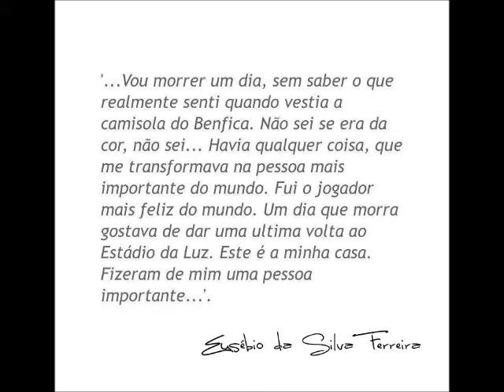ATÉ SEMPRE KING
Eusébio da Silva Ferreira, mais conhecido por Eusébio (Lourenço Marques, 25 de janeiro de 1942  — Lisboa, 5 de janeiro de 2014), foi um futebolista português, nascido em Moçambique.2 É considerado um dos melhores futebolistas de todos os tempos pela Federação Internacional de História e Estatísticas do Futebol (IFHHS), especialistas e fãs. Recebeu o epíteto de "Pantera Negra".

Eusébio ajudou a Seleção Nacional Portuguesa a alcançar o terceiro lugar no Campeonato do Mundo de 1966, sendo o maior marcador da competição (recebendo a Bota de Ouro), com nove golos (seis dos quais foram marcados em Goodison Park) e tendo recebido a Bola de Bronze. Ganhou a Bola de Ouro em 1965 e ficou em segundo lugar na atribuição da mesma em 1962 e 1966. Eusébio jogou pelo Sport Lisboa e Benfica 15 dos seus 22 anos como jogador de futebol, sendo associado principalmente ao clube português, e é o melhor marcador de sempre da equipa, com 638 golos em 614 partidas oficiais. No Benfica ganhou 11 Campeonatos Nacionais (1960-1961, 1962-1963, 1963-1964, 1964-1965, 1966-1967, 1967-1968, 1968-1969, 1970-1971, 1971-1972, 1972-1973 e 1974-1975), 5 Taças de Portugal (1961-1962, 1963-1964, 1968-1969, 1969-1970 e 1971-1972), 1 Taça dos Campeões Europeus (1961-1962) e ajudou a alcançar mais três finais da Taça dos Campeões Europeus (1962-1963, 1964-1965 e 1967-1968). Foi o maior marcador da Taça dos Campeões Europeus em 1965, 1966 e 1968. Ganhou ainda a Bola de Prata sete vezes (recorde nacional) em 1964, 1965, 1966, 1967, 1968, 1970 e 1973. Foi o primeiro jogador a ganhar a Bota de Ouro, em 1968, façanha que mais tarde repetiu em 1973.

Alcunhado de O Pantera Negra, A Pérola Negra ou O Rei em Portugal, Eusébio marcou 733 golos em 745 partidas oficiais na sua carreira. Era conhecido pela sua velocidade, técnica, atleticismo e pelo seu poderoso e preciso remate de pé direito, tornando-o num prolífico goleador e num dos melhores marcadores de livres de sempre. É considerado o melhor futebolista de sempre do Benfica e de Portugal e um dos primeiros avançados de classe mundial africanos. Apesar de ter nascido em Moçambique, Eusébio só poderia jogar pela Seleção Portuguesa, como Matateu e Mário Coluna, entre outros, antes dele, já que o país africano era um território ultramarino de Portugal e os seus cidadãos eram considerados portugueses.
Desde que se retirou, Eusébio tem sido um embaixador de futebol e é um dos rostos mais conhecidos do desporto. Eusébio é muitas vezes elogiado pelo seu conhecido fair-play e humildade, até mesmo pelos adversários. Foram realizadas várias homenagens por parte da FIFA, da UEFA, da Federação Portuguesa de Futebol e do Benfica em sua honra. O ex-jogador do Benfica, da Seleção Portuguesa, e amigo, António Simões, reconhece a sua influência no Benfica e disse: "Com Eusébio talvez pudéssemos ser tri-campeões europeus, sem ele talvez pudéssemos ganhar o campeonato".